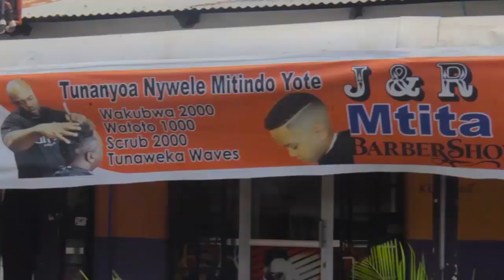Bila Mungu nisingekuwepo, wana mbinu nyingi za kukuondoa RC Makonda